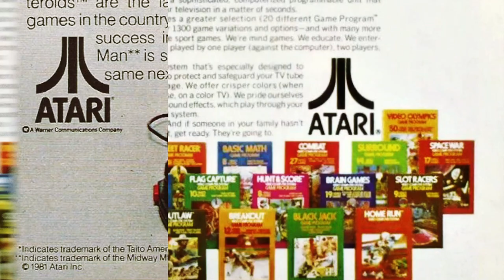XPO 43: "Venture" (1982) by Exidy & CommaVid (XpressO: 5-Minute Atari 2600 Game Reviews)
On this XpressO, 5-Minute Atari2600 GameReviews, I play Venture, a 1982 port on the Atari 2600 by Exidy & Commavid. In this game, you play Winky, who's out to hunt down treasure from a series of 3 levels containing 4 dungeons in each. But beware! Hallmonsters roam the rooms, much like EvilOtto in Berzerk & will hunt you down! Is this game a treasure or just fools gold?

BCB